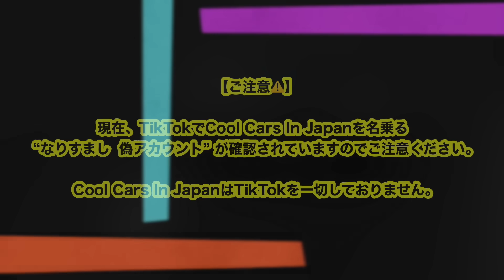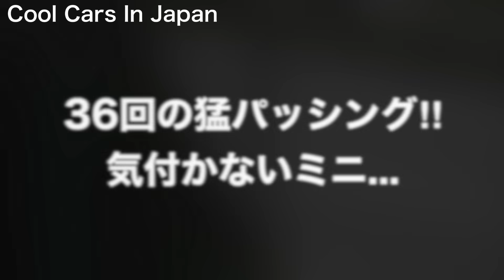【ベンツに猛パッシング‼️】覆面パトカーが捕まえる瞬間‼️ 10連発‼️ [サイレン 警察 取り締まり 高速道路 緊急走行 DQN]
2023年5月〜2024年6月に兵庫県・大阪府で撮影した動画です。

・激録！🚨📷✨
・猛パッシングで違反車を捕まえる覆面‼️
・パトカーの速度取り締まりも‼︎😎
・全く気付かない違反者たちがヤバい...⁉️
・サイレン音や手で合図するシーンもCOOL🔥
兵庫県警,大阪府警,高速道路交通警察隊,交通機動隊,取締り,police,cops,速度取り締まり,スピード違反